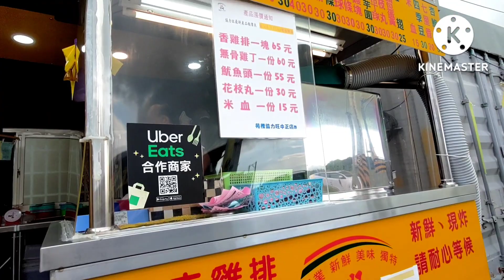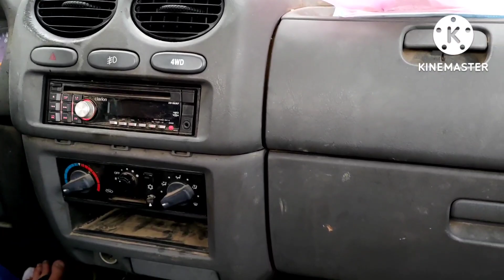Apa Aku Bilang !! Akong Baik itu Ada Maunya🙄💪 / tkw taiwan kerja digunung